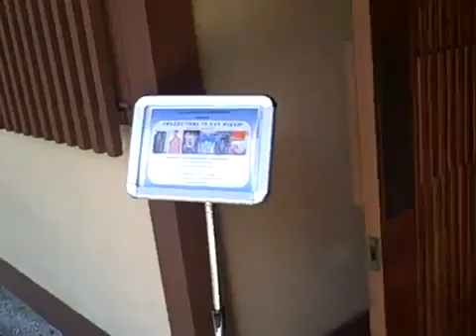2011 Visiting California Part 03 - J & Chris at the Japanese Friendship Garden (Old Video)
Japanese Tea Ceremony?!